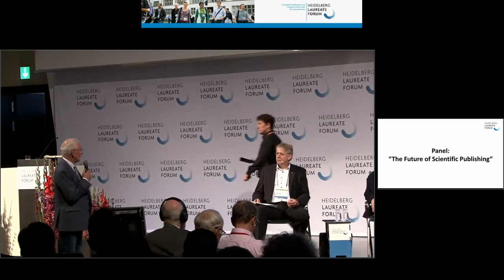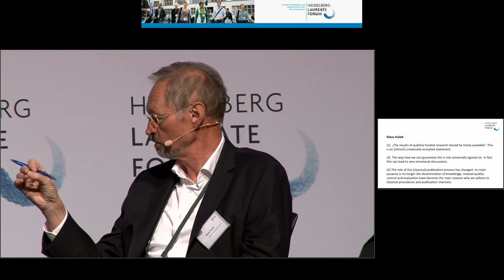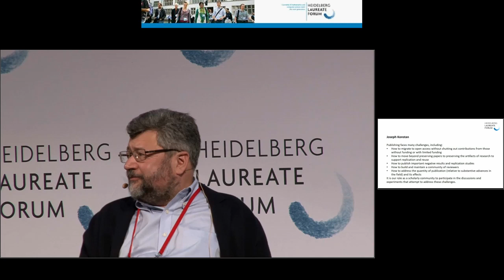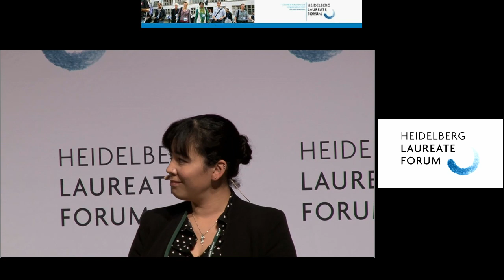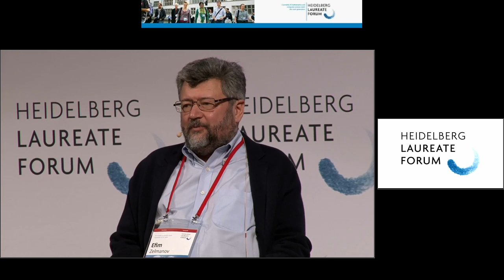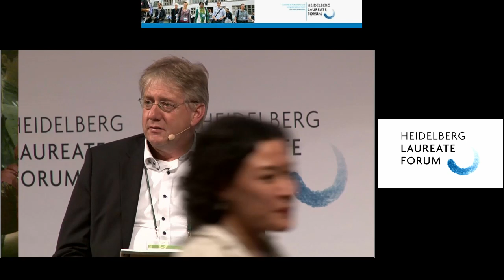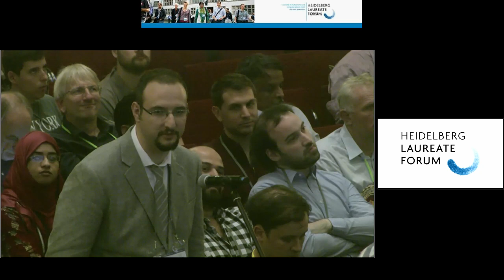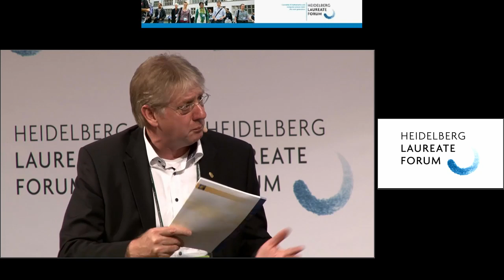7th HLF – Panel: The Future of Scientific Publishing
Panel: The Future of Scientific Publishing

Scientific publishing is facing a number of challenging issues, the increasing demand for open access journals being the most prominent one. Other topics include: The different models of peer review; novel publication models such as “registered reports“; interactive journals; specific aspects of publications in computational sciences (data sets, software platforms, hardware platforms, licenses, etc.); publications and reproducibility; publication of negative results.
The panel will address these and potentially other issues, primarily from the perspectives of the two disciplines represented at the HLF.

Panelists:

Gerard Meijer
Director of the Fritz Haber Institute of the Max Planck Society, Berlin

Joseph Konstan
University of Minnesota, Co-Chair of the Publications Board of the Association of Computing Machinery

Gabriele von Voigt
University of Hannover, Chair of the European e-Infrastructure Reflection Group (e-IRG)

Klaus Hulek
University of Hannover, Editor-in-Chief of the “Zentralblatt für Mathematik“

Efim Zelmanov
University of California in San Diego, Fields Medal 1994